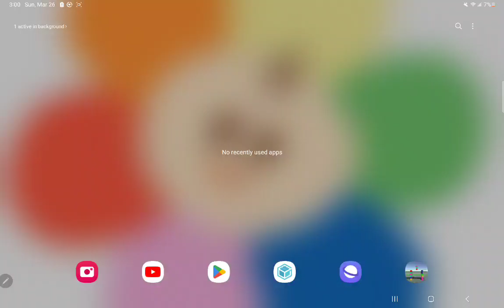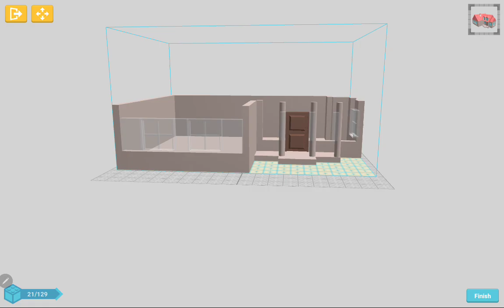March 26, 2023